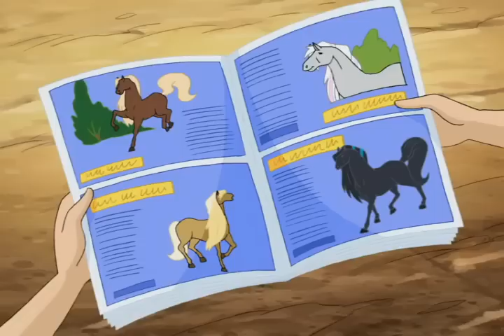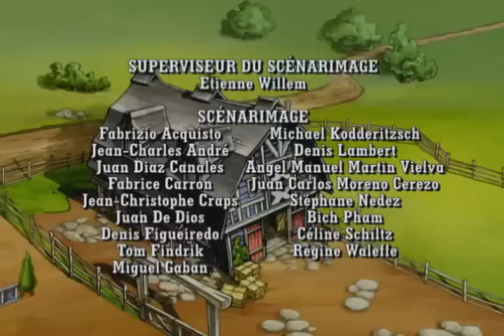Horseland: Bienvenue au ranch - La blessure de Pepper | bande dessinée de cheval pour les enfants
Pepper se blesse pendant un exercice. Zoé l'abandonne et cherche déjà un nouveau cheval à monter. Pourtant c'est évident que Pepper se remettra très rapidement de sa blessure.